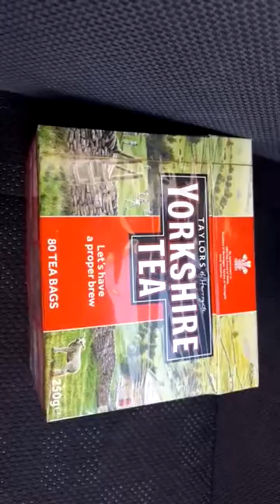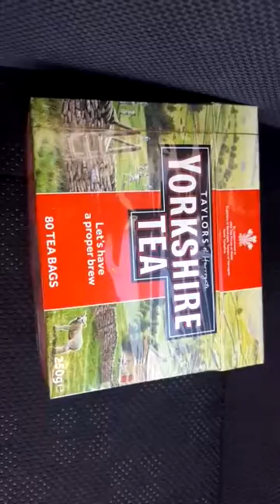VLOG - El Hadji Matthew Finds Laksa Paste and Yorkshire Tea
Bio:
Two guys living ordinary lives, trying their best to eat well in a world full of work, family and social life.

El Hadji Matthew and El Hadji David (because Diouf. What a man) are friends from school in South-East London. In 2007, David moved to the north of England but ten years later, the two realize that with middle-age pending, they both appreciate the fine art of cooking.

Starting with a few Whatsapp video exchanges of meals they had prepared, Matthew began trolling David. Rather than keeping this all between themselves, they decided to share their journey with the world...